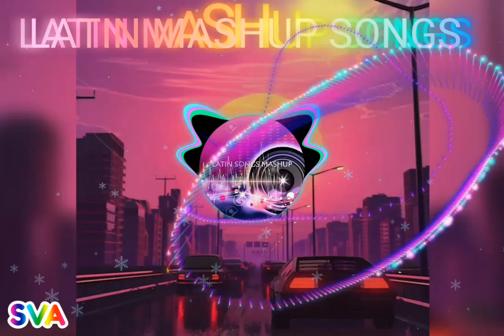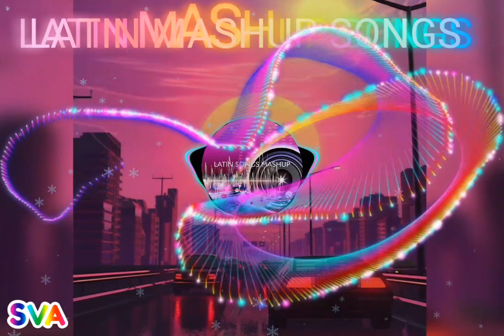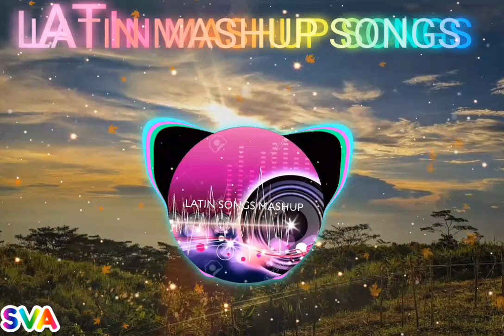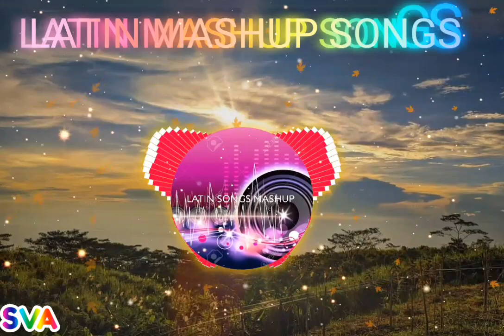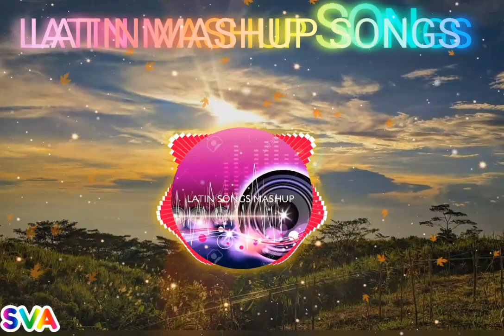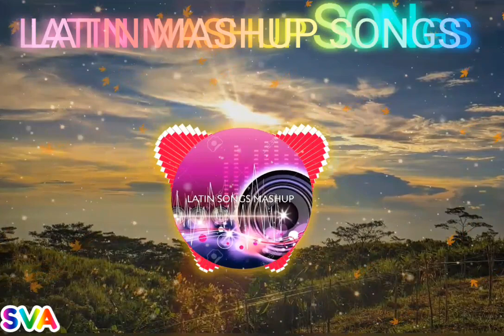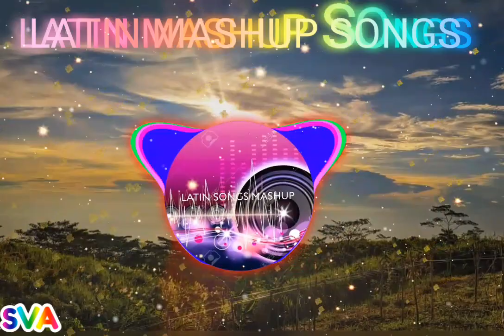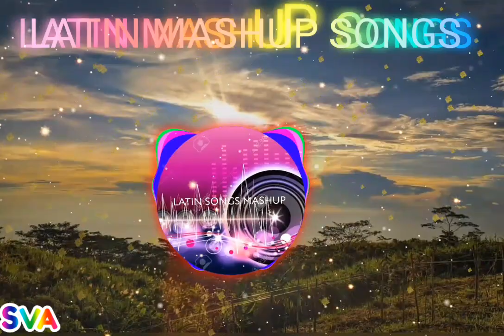MASHUP LATIN SONGS 2023_-Daddy Yankee _-Luis de Fonsi _-CNCO_-Enrique Iglesias and many more